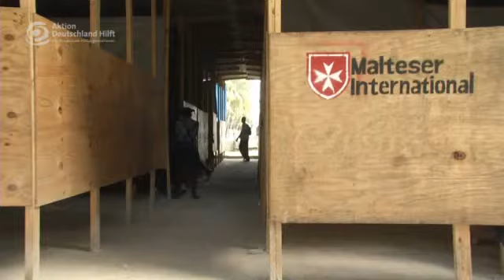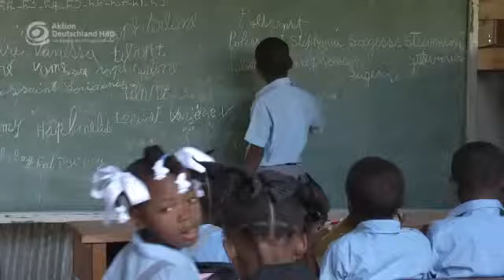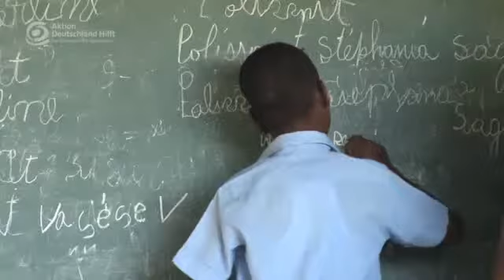Leben selbstbestimmt gestalten: Malteser International baut Schulen für Haiti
Selbst in diesen schwierigen Zeiten steht für viele Haitianer die Bildung im Mittelpunkt. Nicht selten laufen Kinder mehr als zwei Stunden, um ihre Schule zu erreichen. Doch für die Kinder von Darbonne ist die Schule die einzige Hoffnung der Armut und dem Elend des Lebens eines Tages zu entkommen. Nur so erhalten zukünftige Generationen die Möglichkeit ihr Leben selbst und besser zu gestalten.

Gemeinsam mit den Gemeinden entwickelt Malteser International Konzepte, um die Infrastruktur der Schulen zu verbessern und sie gleichzeitig kindgerecht zu gestalten. Nach der Errichtung provisorischer Klassenräume in Darbonne werden hier nun auch ein Kindergarten, ein Ausbildungszentrum, sowie zwei weitere Schulen und sieben Schulen im schwer zugänglichen Hinterland entstehen.